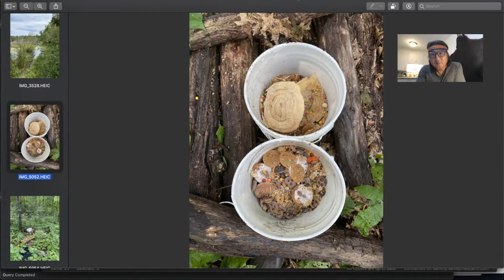Samejima - Bear Baiting 20200822 - Mouse playing in the bait bath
ミネソタ熊狩りの序盤 - 熊の餌付けに行ったらネズミが酒池肉林